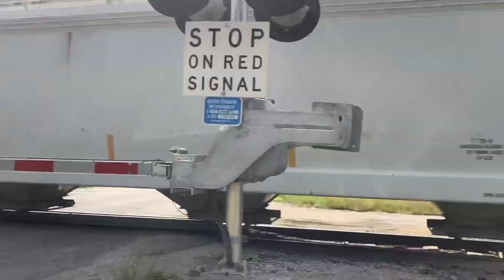Marquette Rail Z151 Northbound 8/16/22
Hi it is Railfan Landon here with Marquette Rail Z151 with 70 freight cars and Leading Marquette Rail Engine number 3408 and Marquette Rail Engine number 3406 and Marquette Rail Engine number 3391 and Marquette Rail Engine number 3389. also Shout out to the Engineer on Marquette Rail Z151 for make my day and Hearing him call my Youtube Channel name Railfan Landon on my scanner  this video was filmed 8/16/22.